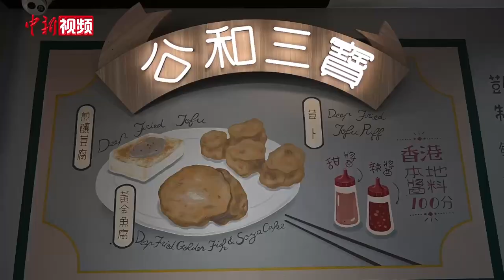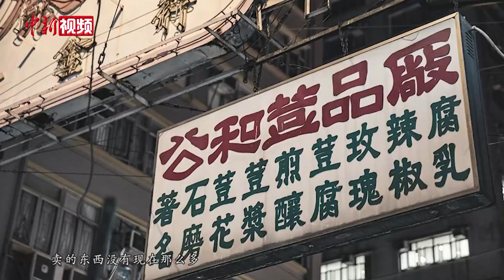【寻味香江】公和豆品厂：延续一甲子的老港人情味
随着时光流逝，香港硕果仅存的豆品厂日渐式微，愈加显得弥足珍贵。位于深水埗的“公和豆品”，历史悠久，开业至今已经60余年，平均每天卖出千碗豆腐花。车水马龙的北河街人来人往，无论是半生久居于此的老街坊，亦或是初来乍到的新旅人，都会被这家老字号的历史气息和浓浓豆香所吸引。一捧新鲜黄豆经过层层的历练加工，在老匠人的手中千变万化，或变做香醇可口的豆浆，或化做香滑暖嫩的豆花，亦或又摇身一变成为煎酿豆卜、鲮鱼豆腐等老少咸宜的港式经典小吃，将一份生动而质朴的豆香烙印在一代代港人的味觉记忆中。